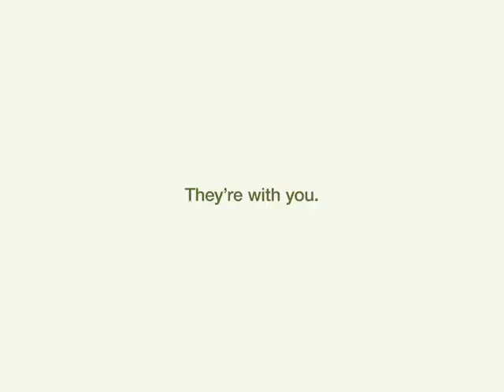Nature Valley Chewy Granola Bars, Protein, Peanut Butter Dark Chocolate, 14.2 oz Reviews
This is the best null in the marketplace with cheap price that you can easily afford.
GRANOLA BAR: Nature Valley granola bars are made with whole grain oats, roasted peanuts, semisweet chocolate chips and creamy peanut butter.
REAL INGREDIENTS: Hearty 100% whole grain oats with no artificial flavors, artificial colors, artificial sweeteners, or corn syrup.
PROTEIN: An excellent source of protein with 10 grams per serving, for a quick and natural energy boost.
PERFECTLY PORTABLE: Easy, wholesome bites for breakfast, snack time or an on-the-go invigorating treat.
BOX CONTAINS: 10 bars, 1.4 oz each
Nature Valley Protein Peanut Butter Dark Chocolate Chewy bars contain 10g of protein power! They are gluten free and made with rich, dark chocolate chips, roasted peanuts and creamy peanut butter. It's a delicious, protein-packed snack the whole family can enjoy!
Nature Valley Chewy Granola Bars, Protein, Peanut Butter Dark Chocolate, 14.2 oz